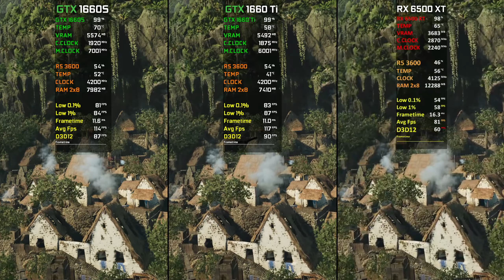GTX 1660 SUPER vs GTX 1660 Ti vs RX 6500 XT | Test in 6 Games | 2022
GTX 1660 SUPER vs GTX 1660 Ti vs RX 6500 XT Test in 6 Games

●00:00 Intro
●00:17 Far Cry 6
●01:22 Hitman 3
●02:01 Shadow of the Tomb Raider
●03:12 Red Dead Redemption 2
●05:10 Watch Dogs Legion
●06:30 Assassin's Creed Valhalla

●PC Specs:
●CPU: AMD Ryzen 5 3600 6-Core, 12-Thread
●GPU1: RX 6500 XT Sapphire Pulse 4GB
●GPU2: Gigabyte GTX 1660 Ti D6 6G
●GPU3: MSI GTX 1660 Super GAMING X
●MOBO: TUF GAMING B550M-PLUS (WI-FI)
●RAM: VENGEANCE® RGB PRO 16GB (2 x 8GB) DDR4 3600MHz C18
●PSU: Corsair RM650 650 Watt 80 PLUS® Gold Certified
●OS: WINDOWS 10 Pro
●SSD: Samsung 850 EVO 250GB
●HDD: SEAGATE ST2000DM006 2TB

● OBS for AMD
● Nvidia Shadowplay